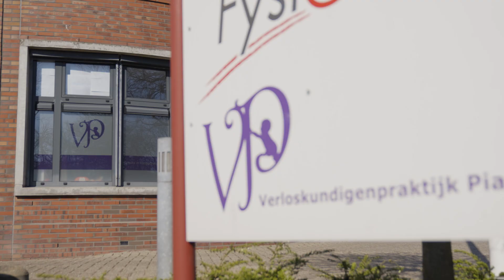How Vscan Air is used by Midwife Pia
Vscan Air, handheld ultrasound device from GE Healthcare. Here its used in a Midwifery clinic. Showing how the Vscan Air can be used for fetal presentation and positioning.